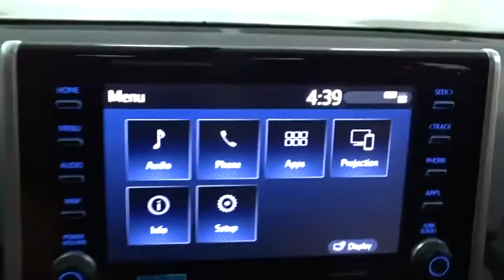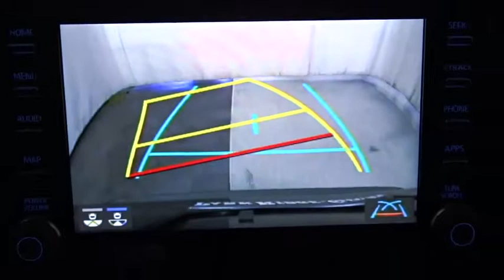2019 Toyota RAV4 Des Plaines, Elmhurst, Schaumburg, Chicago, Naperville, IL T53677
Magnetic Gray Metallic New 2019 Toyota RAV4 available in Des Plaines, Illinois at Bredemann Toyota. Servicing the Elmhurst, Schaumburg, Chicago, Naperville, IL area.

Bredemann Toyota
1301 W Dempster St

RADIO: ENTUNE 3.0 AUDIO PLUS -inc: 6 speakers 8.0 touchscreen AM/FM/HD Radio aux port USB media port 4 USB charging ports advanced voice recognition hands-free phone capability and music streaming via Bluetooth wireless technology Scout GPS link compatible w/up to 3-year trial Siri eyes free Apple CarPlay compatible SiriusXM w/3-month all access trial Toyota connected services - Safety Connect w/3-year trial Service Connect w/3-year trial Remote Connect w/6-month trial Wi-Fi Connect powered by Verizon w/up to 2GB within 6-month trial for details,DOOR SILL PROTECTORS,COLD WEATHER PACKAGE -inc: Wiper/Windshield Deicer Rain Sensing Front Wipers 3 Spoke Leather Heated Steering Wheel Lane Departure Alert,ALL WEATHER LINER PACKAGE -inc: All Weather Floor Liners Cargo Liner,CONVENIENCE PACKAGE -inc: Front Seat Heating 8-Way Power-Adjustable Driver's Seat w/Lumbar Support 5 Door Smart Power locks remote entry and hands free power rear liftgate,All Wheel Drive,Power Steering,ABS,4-Wheel Disc Brakes,Brake Assist,Aluminum Wheels,Tires - Front All-Season,Tires - Rear All-Season,Temporary Spare Tire,Sun/Moonroof,Generic Sun/Moonroof,Heated Mirrors,Power Mirror(s),Integrated Turn Signal Mirrors,Rear Defrost,Privacy Glass,Intermittent Wipers,Variable Speed Intermittent Wipers,Rear Spoiler,Power Door Locks,Daytime Running Lights,Automatic Headlights,Fog Lamps,AM/FM Stereo,MP3 Player,Bluetooth Connection,Auxiliary Audio Input,Smart Device Integration,Steering Wheel Audio Controls,Bucket Seats,Pass-Through Rear Seat,Rear Bench Seat,Adjustable Steering Wheel,Trip Computer,Power Windows,WiFi Hotspot,Keyless Entry,Keyless Start,Remote Trunk Release,Cruise Control,Adaptive Cruise Control,Climate Control,Multi-Zone A/C,Cloth Seats,Driver Vanity Mirror,Passenger Vanity Mirror,Cargo Shade,Engine Immobilizer,Traction Control,Stability Control,Front Side Air Bag,Telematics,Requires Subscription,Lane Departure Warning,Lane Keeping Assist,Blind Spot Monitor,Cross-Traffic Alert,Tire Pressure Monitor,Driver Air Bag,Passenger Air Bag,Front Head Air Bag,Rear Head Air Bag,Passenger Air Bag Sensor,Knee Air Bag,Child Safety Locks,Back-Up Camera